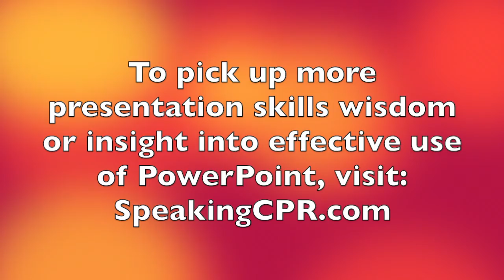How to Use PowerPoint - The Power of the 'B' Button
Want an easy way to avoid competing with your PowerPoint slides for audience attention?

This one tip enables you to shift focus back to you, no matter how interesting your slides are.